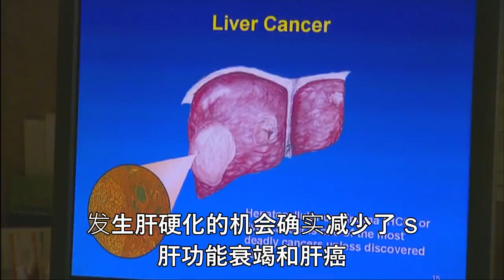与乙型肝炎一起生活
多达 10% 到 20% 的亚洲人携带的病毒会导致严重的肝损伤。 该病毒是乙型肝炎，有一些方法可以减缓或阻止其对肝脏的稳定攻击。 然而，只有一小部分知道自己被感染的人得到了他们需要的治疗。 在本期《健康的身体，健康的心灵》中，我们将探讨是什么阻碍了患者寻求治疗，以及为什么这确实是生死攸关的问题。